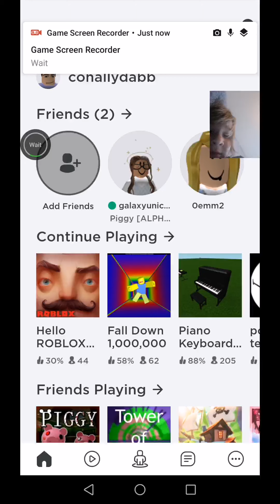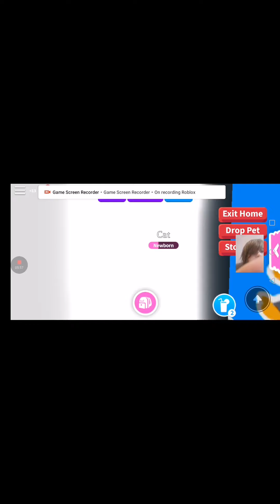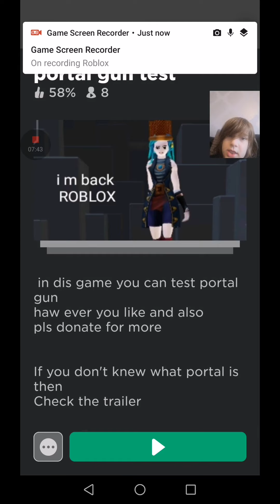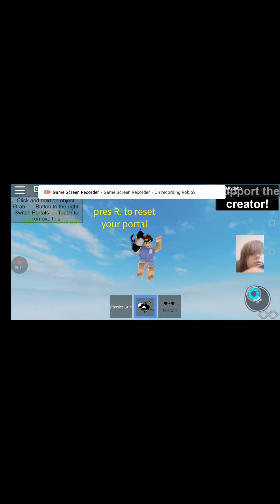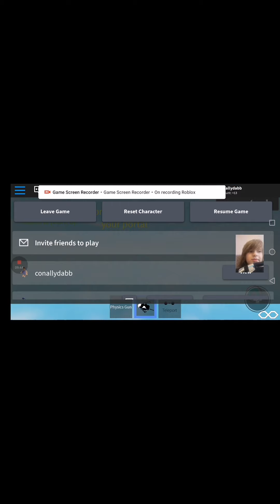Connally's roblox part 3